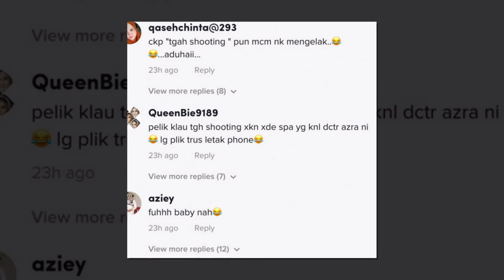Cepat Tutup Call Tengah Interview TV, Ramai Curiga Jika GF Azri Iskandar Cuma Scammer